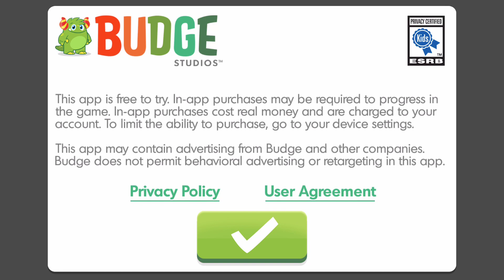Thomas & Friends: Go Go Thomas 🚂 USE the stunts button to flip, twist and barrel roll!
MASSIVE UPDATE: NEW ENGINES – NEW TRACKS – MORE RACING!
• INTRODUCING 15 NEW ENGINES: Awesome new Engines are joining Thomas on the race tracks: Gordon, Nia, Rebecca, Spencer, Rosie, Ashima, Yong Bao, Flynn, Belle, Diesel, Diesel 10, Edward, Ryan, Victor and Streamline Thomas!

• 4 EPIC NEW RACE TRACKS: Jump over a mountain, rocket through a magnificent boat and drop from a gigantic waterfall!
• 5 NEW SPEED BOOSTS: Race at blazing speed with fun new boosts!
• SUPER COOL STUNTS: Flip, twist and barrel roll along the tracks!
• ENGINES COLLECTION: With so many new friends joining the fun, you can build your own engines’ collection!
• UPGRADE YOUR ENGINES: Collect golden cogwheels to evolve your engines’ speed, boost or acceleration to puff even faster!

The Engines are so excited to race in this great update! Ready, set, GO!

Join Thomas and his friends on exciting racing adventures! Race as your favorite engine on incredible tracks filled with twisty rollercoasters, splashy waterslides and epic jumps! Play against rival engines or challenge a friend in the 2-player mode! Use speed boosters to help you race your fastest and collect golden cogwheels to upgrade your engines. Full steam ahead!

• ROARING FALLS: Venture in this majestic mountain in the shape of the Lion of Sodor! Only the most courageous engines race on its tracks! Come make a splash at the Roaring Falls!